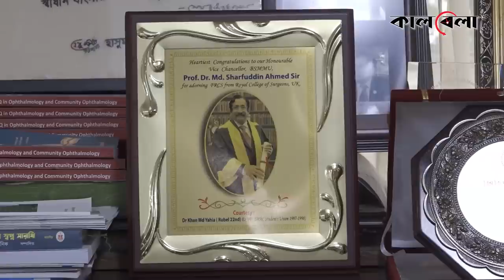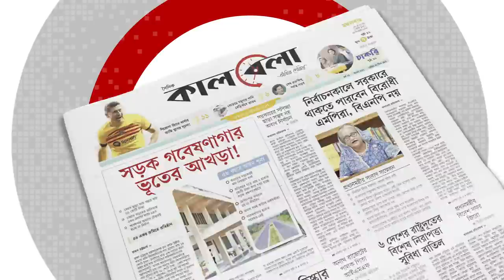‘আমাদের দেশে ডাক্তাররা ভাই, পুলিশরা স্যার’ | Bangabandhu Medical University | Doctor-Police |Kalbela